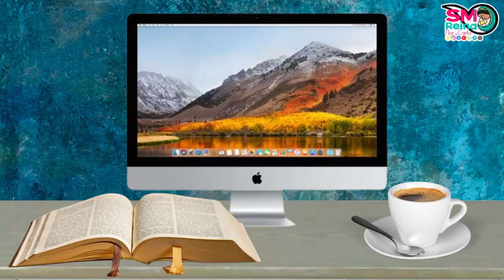CCIC 586. ¿Qué significa "que estás en el cielo"?